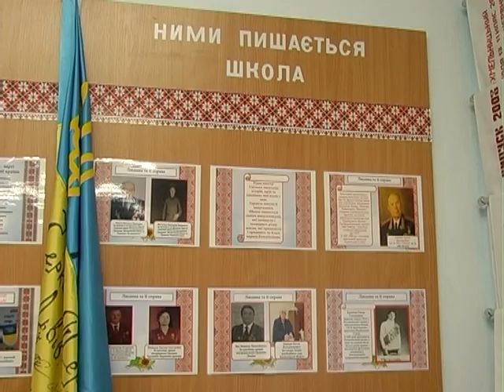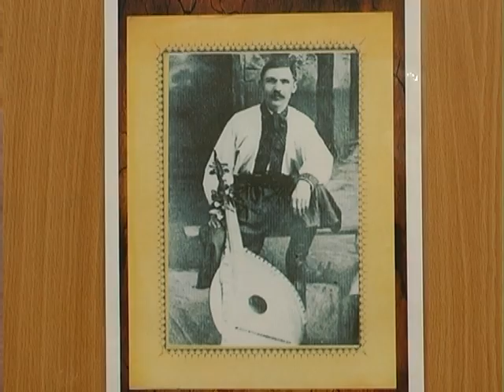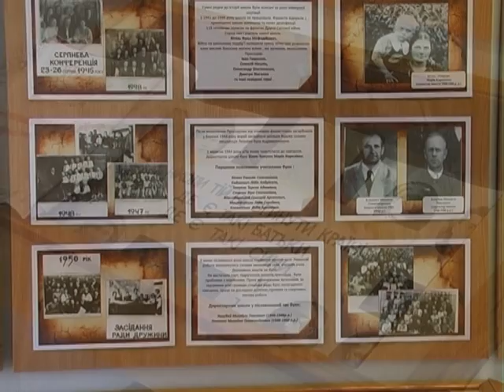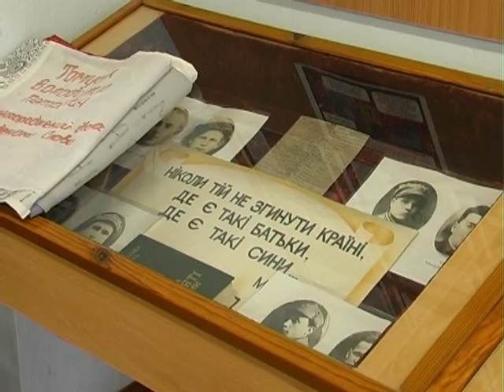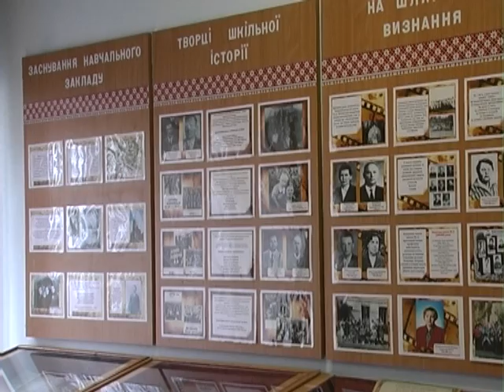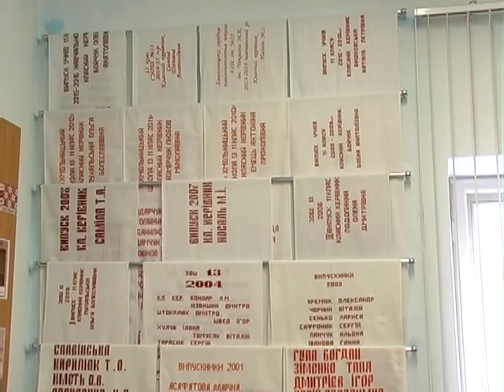Вулиці рідного міста (Лезневе) 15.03.17